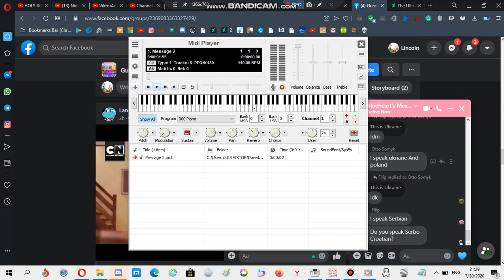Nokia ringtone: Message 2 (108)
Requested by Nahpets Android Gameplays